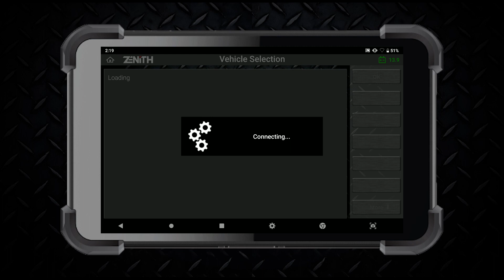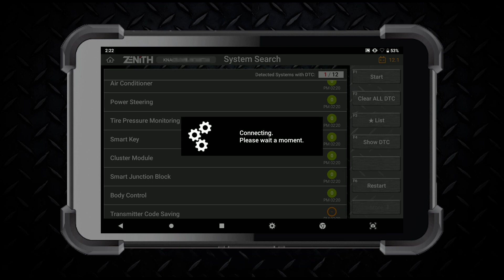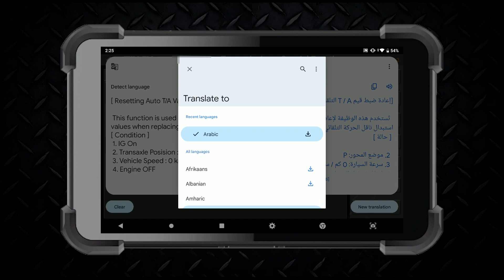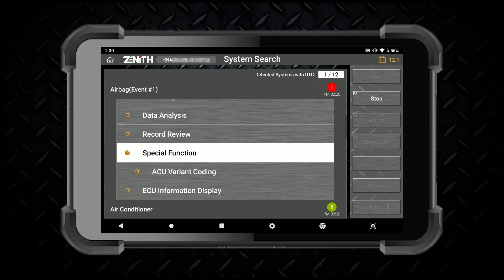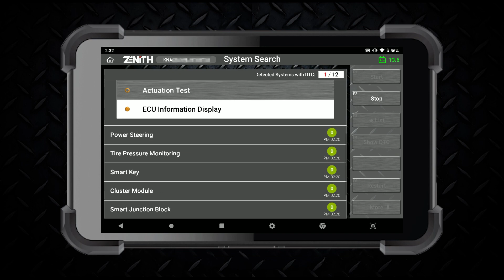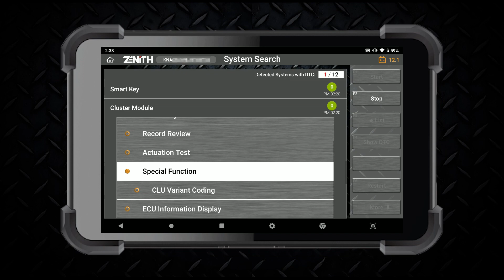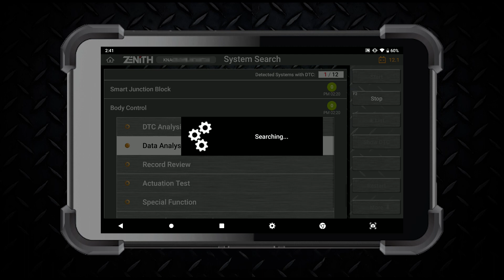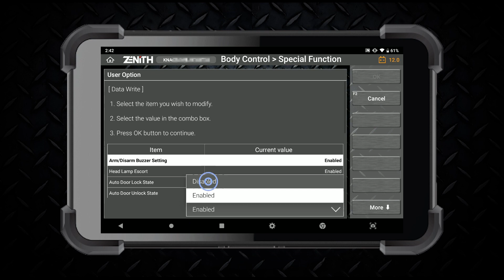2018 Kia K5 Function Overview with Zenith Z5